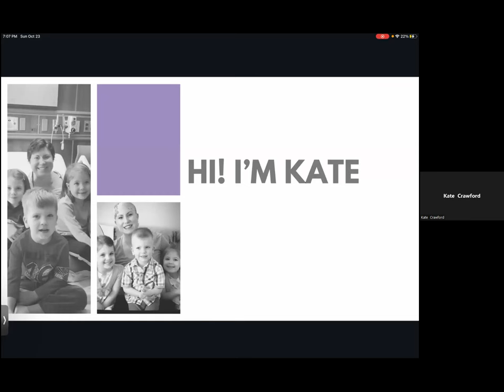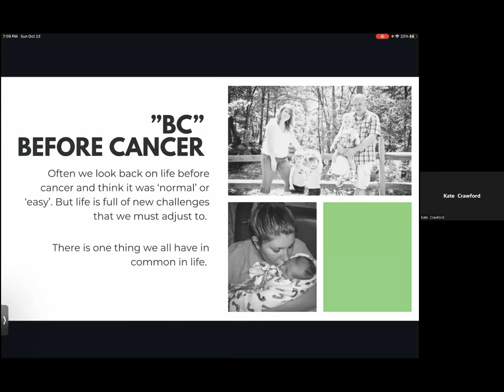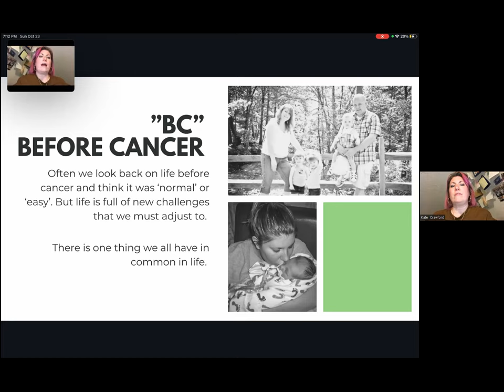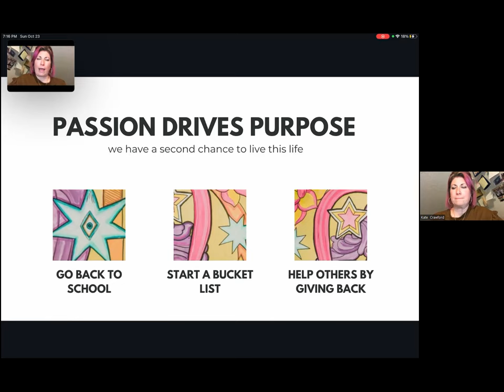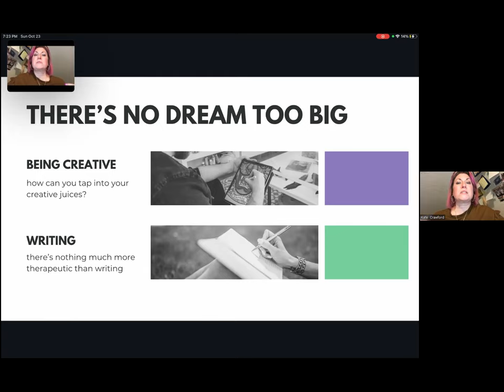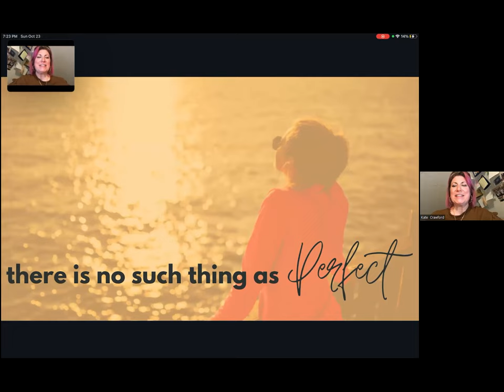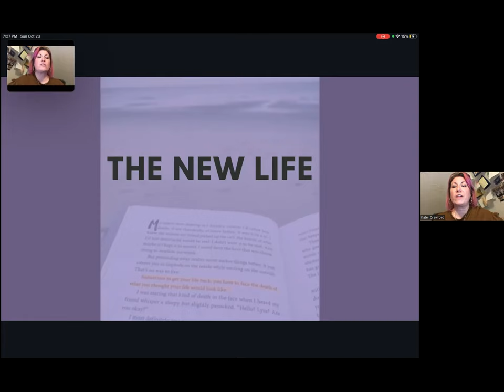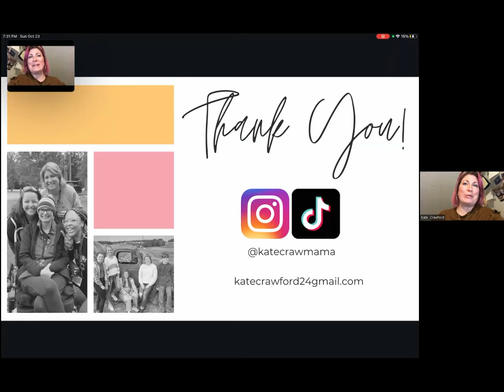Happy Feet - Session 3, Week 6: "Finding Purpose" with Kate Crawford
Happy Feet Wellness Community - Presentation Week 6 on Finding Purpose with Kate Crawford. Recorded October 23, 2022.